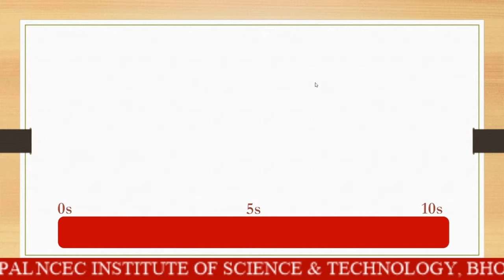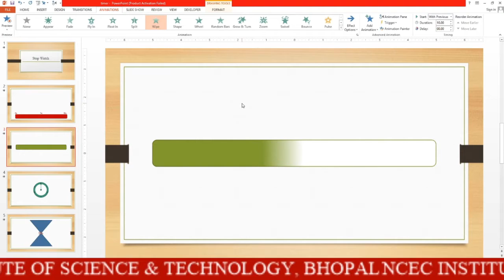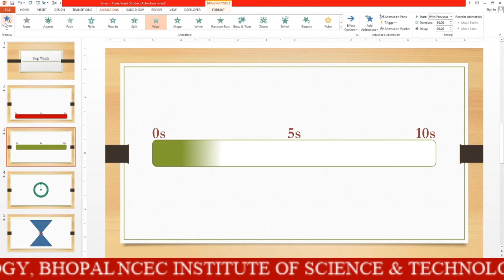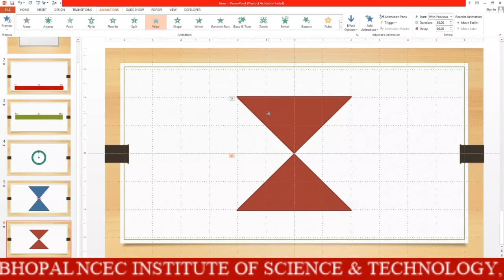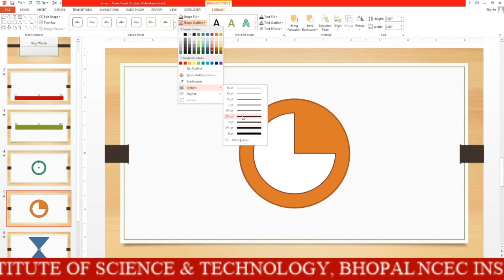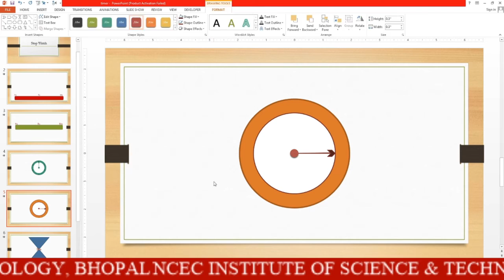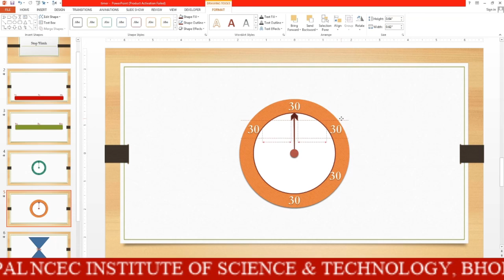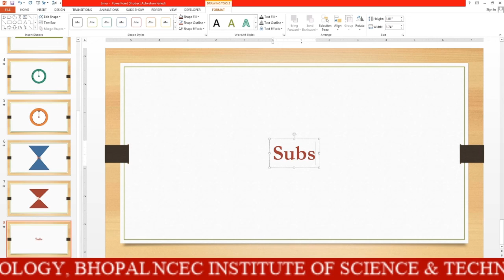Clock Animation in PowerPoint || Watch animation in ppt || Countdown in ppt || how to create clock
Clock Animated in PowerPoint